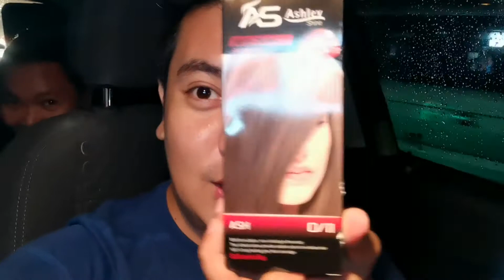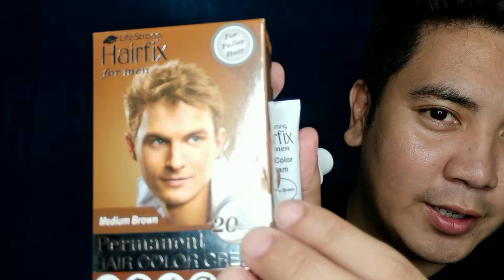Hair Dye Color Gone Wrong from Ash to Golden Brown l JohnPerlas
Vlog Title: Hair Dye Color Gone Wrong from Ash to Golden Brown l JohnPerlas
I'm glad to know your thoughts, suggestions, opinions just comment dow below.

Personal Facebook Account: @iamJohnPerlas
Facebook Page Account: @iamjohnarvinperlas
Linked In Account: iAM John Perlas